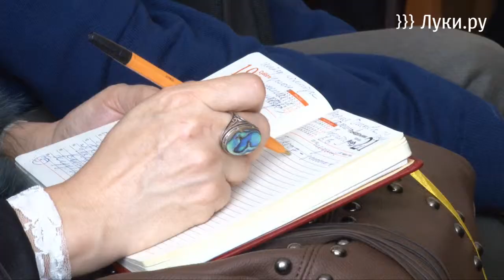Лучшие учащиеся учреждений культуры получили муниц...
Результатом работы каждого преподавателя, в первую очередь, являются достижения его воспитанников. В этом году впервые в Великих Луках среди учащихся детских музыкальных, художественных и школ искусств выбрали тех, кто достоин премии за  «Высокие творческие достижения»